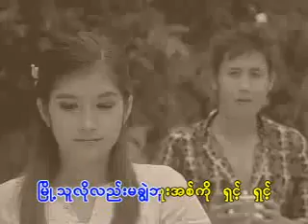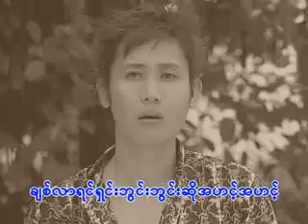Ko Lu Pyo,Po Ei San Feat Min Htat and Maw Phu Maung